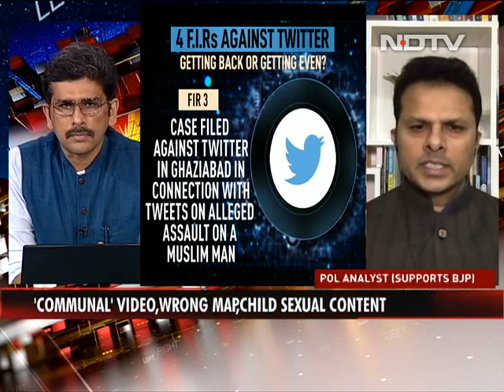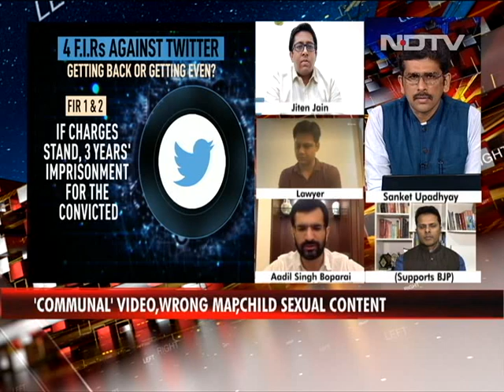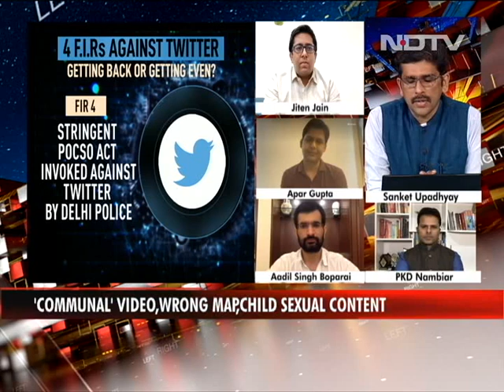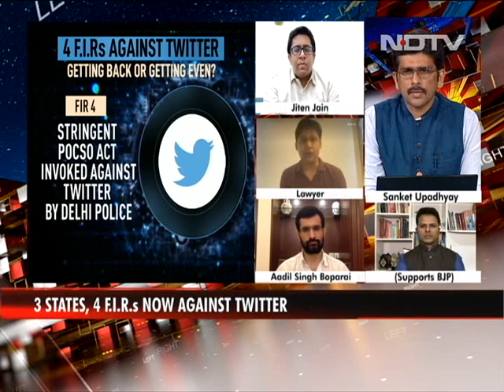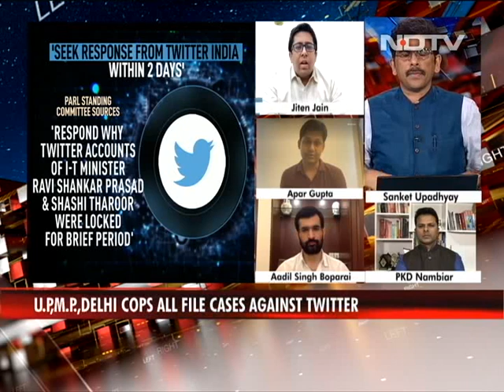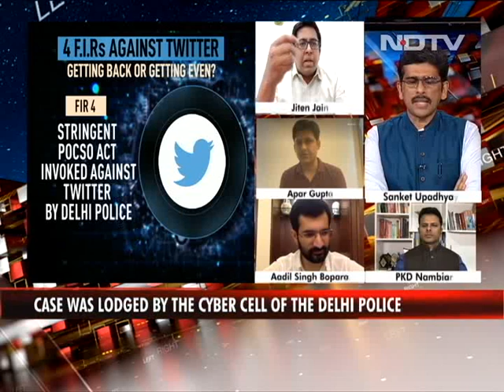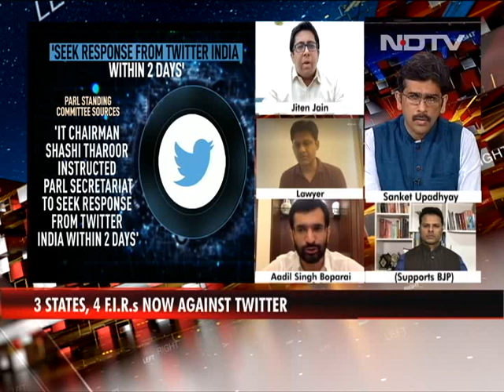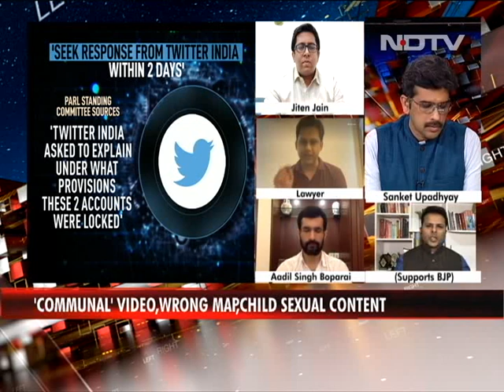State vs Twitter: Who Is Right? | Left, Right & Centre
Three fresh cases have been registered against Twitter executives in Uttar Pradesh, Madhya Pradesh and Delhi. Earlier on June 16, Twitter and its executives were booked by UP cops for not removing a video from the micro-blogging site relating to an incident in Ghaziabad.